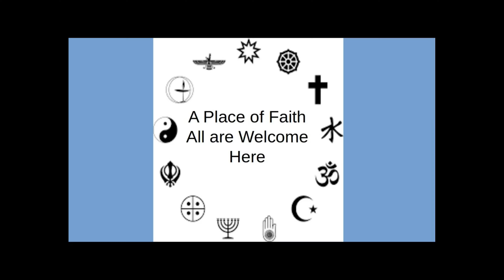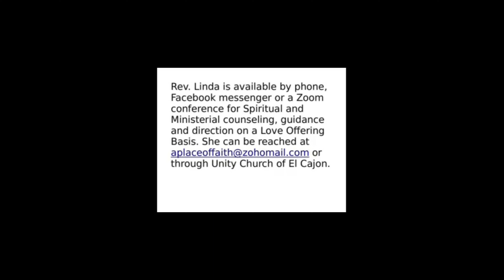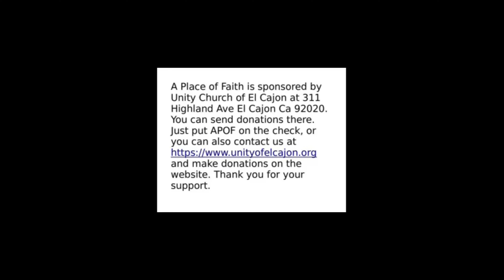Palm Sunday Entering Jerusalem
Palm Sunday is traditionally a celebration of Jesus entering Jerusalem. Today Rev. Linda offers a lesson on facing our challenges and being the best we can be!
Rev. Linda is available by phone, messenger or zoom for Spiritual and Ministerial counseling, guidance and direction on a Love Offering Basis. She can be reached through A Place of Faith or Unity Church of El Cajon.
A Place of Faith is sponsored by Unity Church of El Cajon 311 Highland Ave El Cajon Ca 92020 you can send donations there, just put APOF on the check, or you can also contact us through and make donations on the website. Thank you for your support.